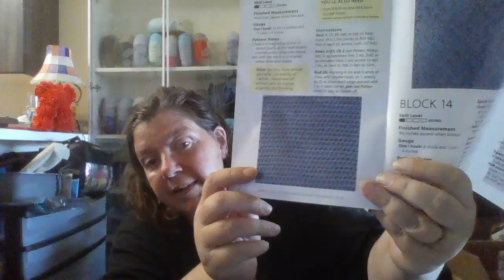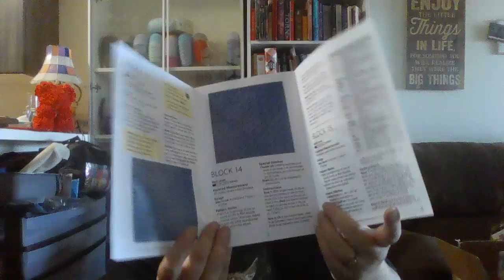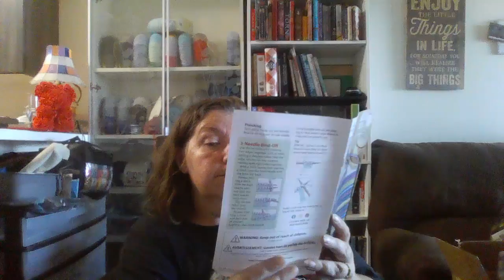August double Annie unboxing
Christi unboxes the latest kits from Annie's.